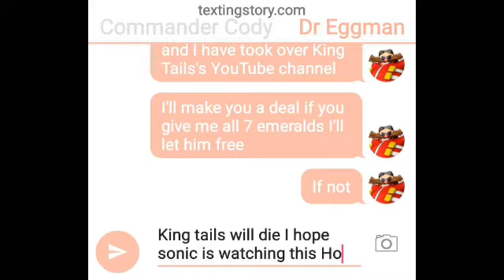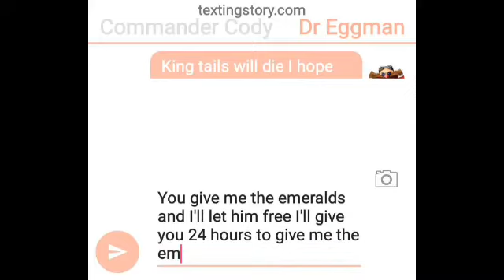Dr Eggman captures my YouTube channel in subscribers